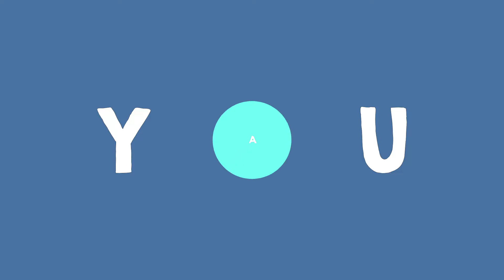Happy 2019! ✨🍾🧡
Thank you for everthing!